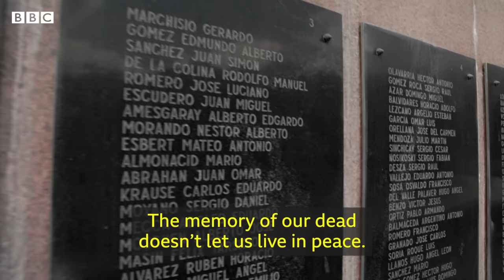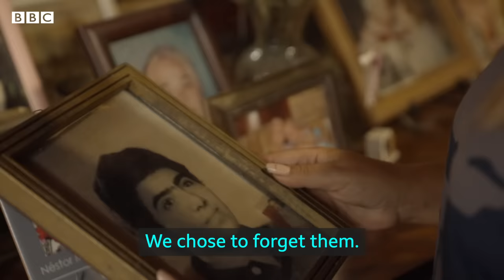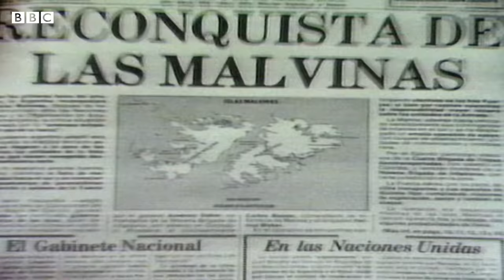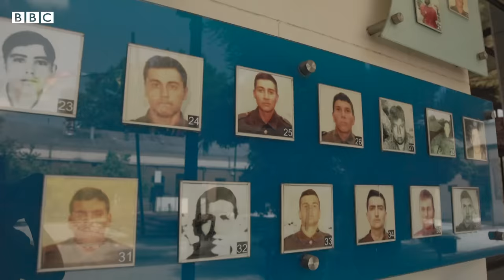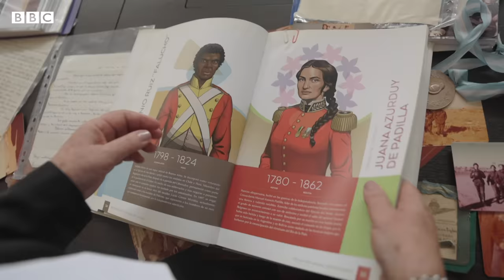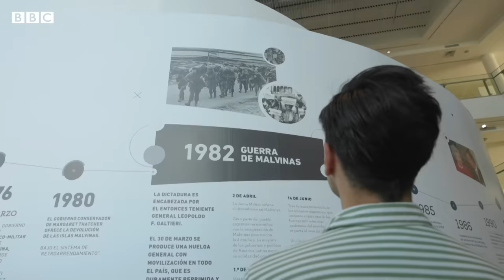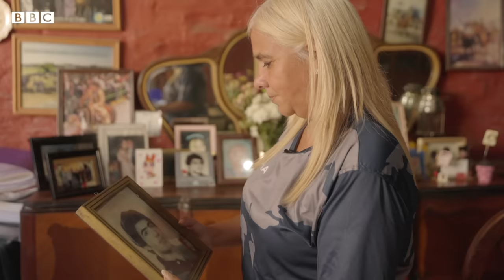How has the Falklands War changed Argentina, 40 years on? - BBC News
It's 40 years since the Falklands War, a ten-week armed conflict between the United Kingdom and Argentina over two British dependent territories in the South Atlantic.

Argentina lost the war, but to this day it maintains that the islands belong to them.

The country's president told the BBC that he will keep fighting to get them back, and has accused Britain of colonialism in the 21st Century.